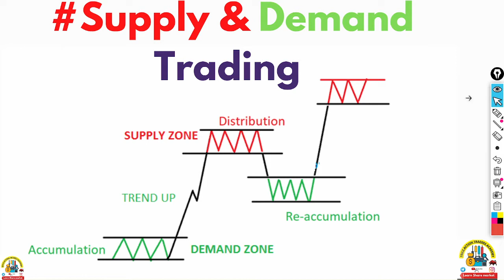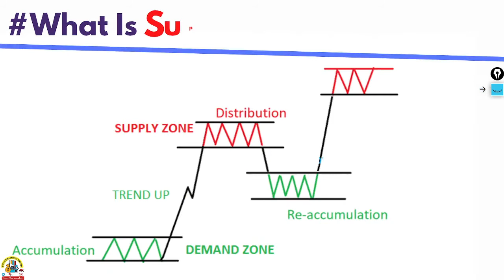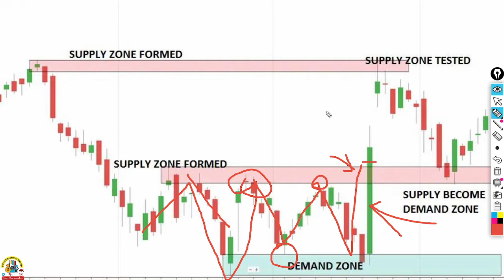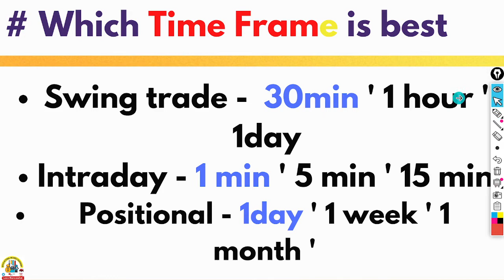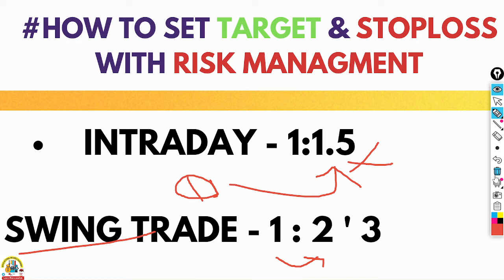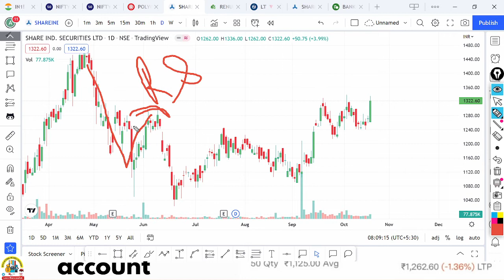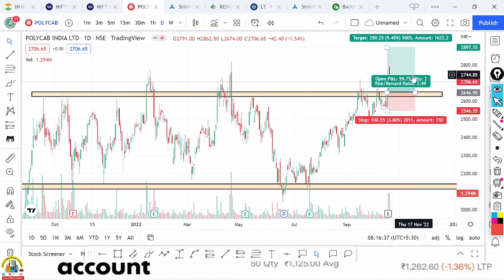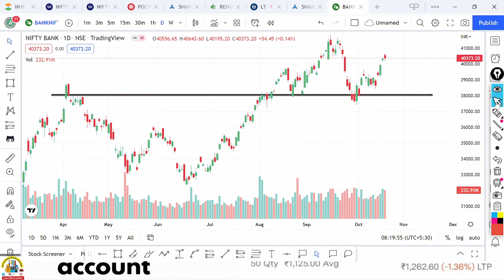Want to Master Trading? Supply and Demand Strategy Revealed!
👉Best For Trading & Investment App 🤑 }
Upstox - NO AMC Charges

Open Your dmat & Whtsapp this number 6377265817
Our paid Price action cource A To z chart reading
- candlestick pattern
- Chart pattern
- Complete technical analysis for basic to pro cource Free Access
👍👍 हमारे link से डिमैट अकाउंट ओपन कीजिए Upstox में और हमारे paid Course को मुफ्त में पाइए और सीखें | We are partner in upstox

Best Smart watch fir stock market

अगर आप ट्रेडिंग सीखना चाहते हैं तो इस प्लेलिस्ट को जरूर देखें

the ultimate demand and supply price action trading strategy,
complete trading strategy with supply demand zones and price action,
complete supply and demand trading guide,
demand and supply trading strategy in cryptocurrency,
supply and demand trading strategy explained,
supply and demand trading strategy futures,
supply and demand trading strategy for stocks,
trading forex supply and demand the only strategy you need,
stock market class in hindi,
stock market class in kannada,
stock market all classes,
stock market advanced courses